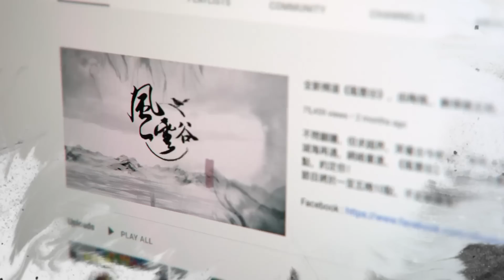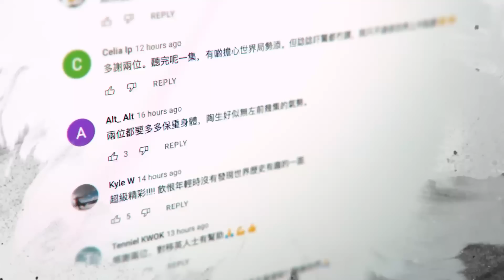Chapter 149: 大陸動態清零抗白反核酸潮｜風雲谷｜陶傑 鮑偉聰｜2022/11/24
香港時間今晚（2022/11/24）10：00，《風雲谷》直播第149集，講 大陸動態黑暴抗白反核潮，請準時收看。